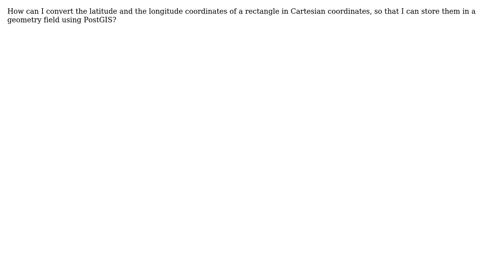GIS: Converting coordinates (latitude,longitude) to X,Y using PostGIS?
With thanks & praise to God, and with thanks to the many people who have made this project possible! | Content (except music & images) licensed under CC BY-SA | Music | Images & others | With thanks to user user28253 user PolyGeo user bennos and the Stack Exchange Network Trademarks are property of their respective owners. You are responsible for your own actions.